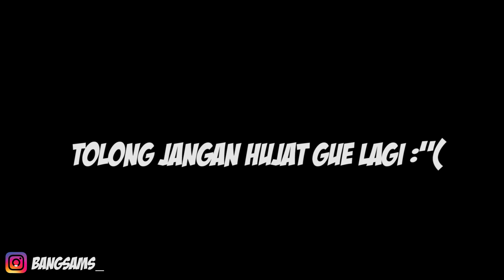KUNTILANAK MENGGODA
bantu follow Instagram gue : bangsams_